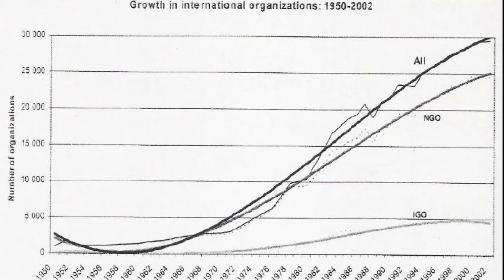What are Non-Governmental Organisations (NGOs)? | Need, Roles, Issues in Pakistan | Asma Batool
NGO is a Non-governmental Organization established to promote social welfare or any such other object. They typically run social welfare programs like food camps, medical aid, medicare etc. There are various types of NGO like Society, Trust, and Section 8 Company. NGOs can’t pay out profits as dividends to members, need to reinvest its profits back in NGO activities.

Let's understand types of NGO in detail in this video.